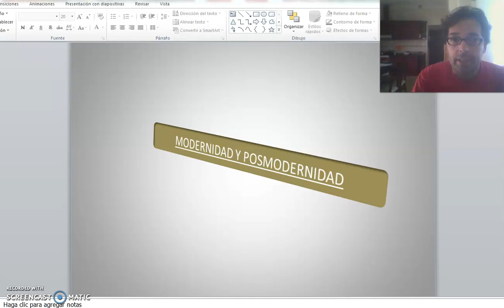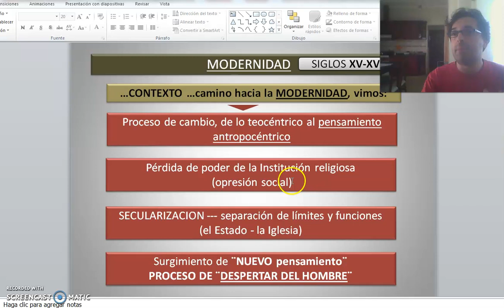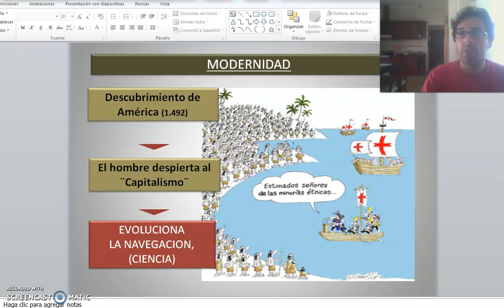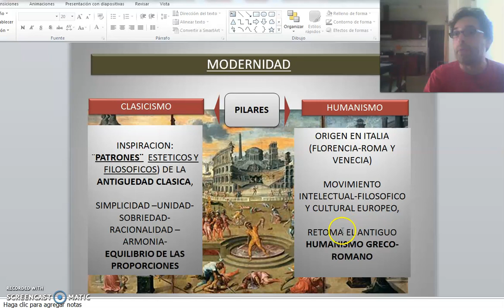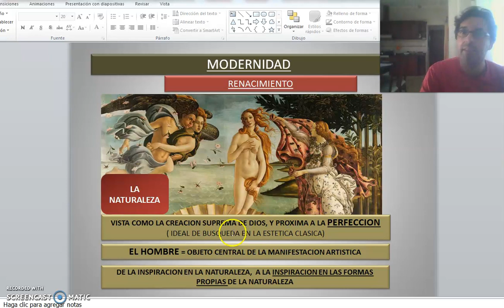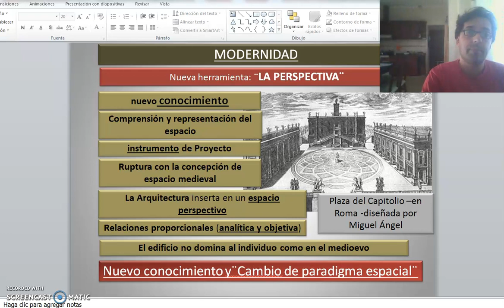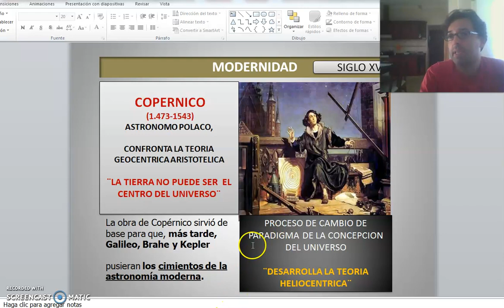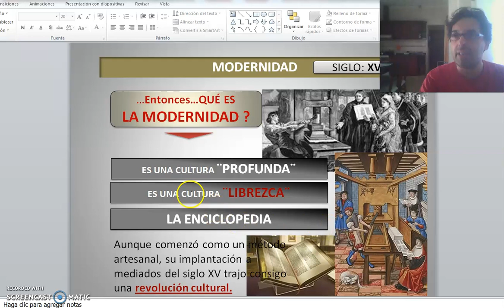TEORICO 7 - Tema 2. Filosofía. Modernidad y Posmodernidad. (PARTE 1)